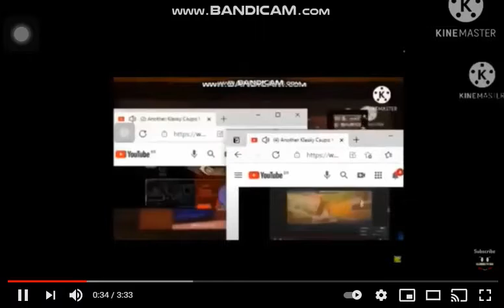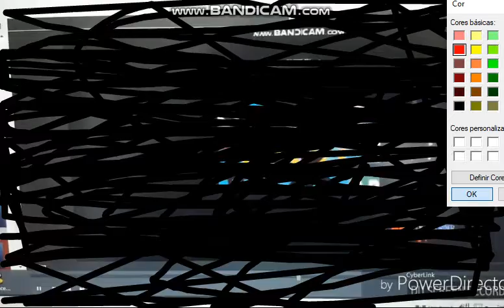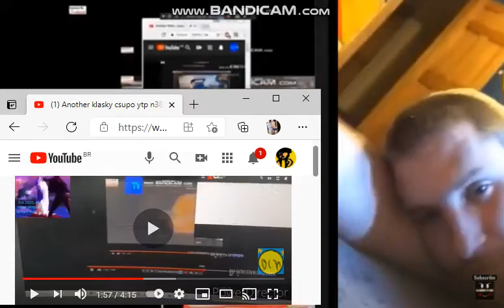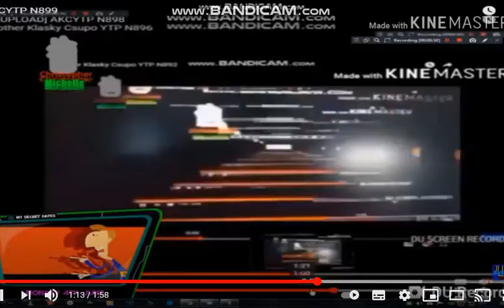Another Klasky Csupo YTP N4241 - 9 ROUNDS LEFT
END IT NOW!